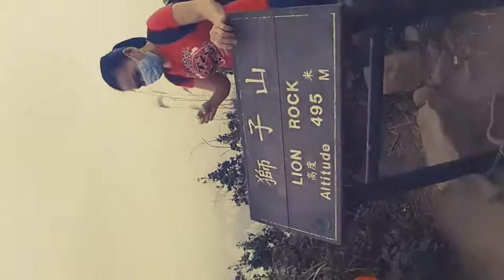Barkadahan challenges akyat bundok lion rock 495metres high